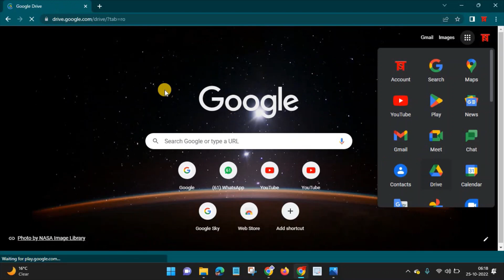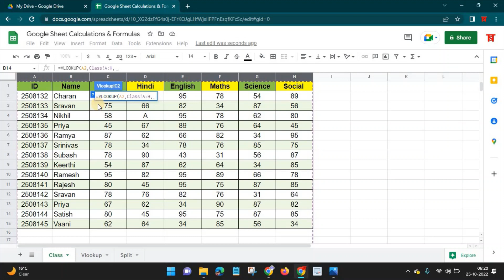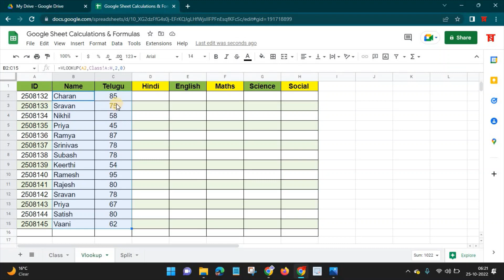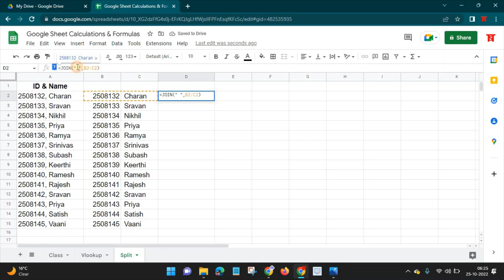Google Sheets Telugu Formulas 3 - VLOOKUP, SPLIT, INDEX & JOIN